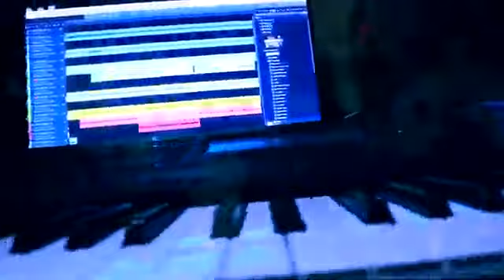MESTRO JOSE MANUEL 🇪🇨Y SU GRUPO RAYOS LATINOS⚡ CARNAVAL 2020🇺🇸🥺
Lalbinchris | MIL FELICIDADES POR SUS CANCIONES K SON LOS MEJORES Y DESIERLE QUE MUCHA FUERAS Y SALUD ...ESTA BUENISIMO SU CARNAVAL 2020👍